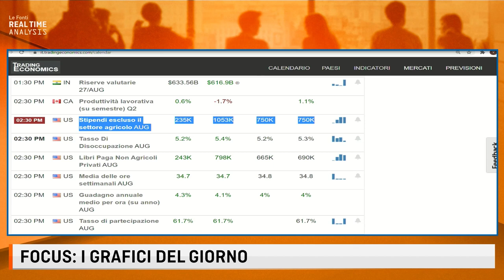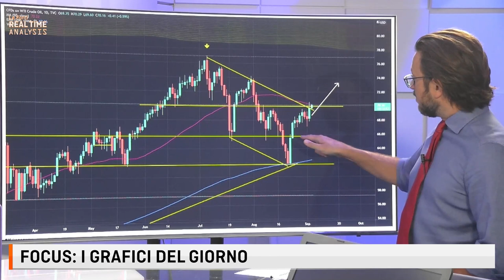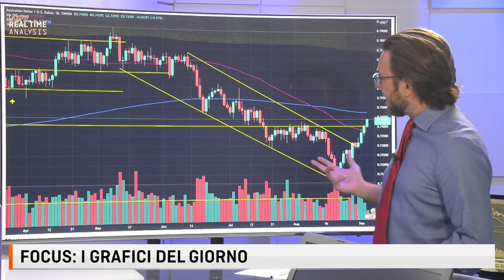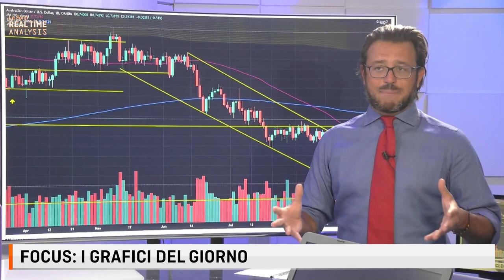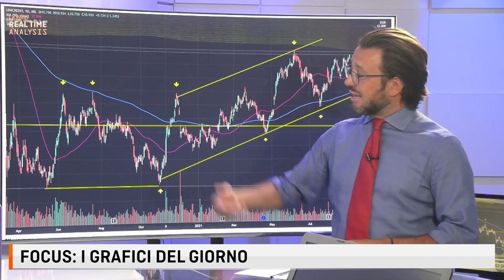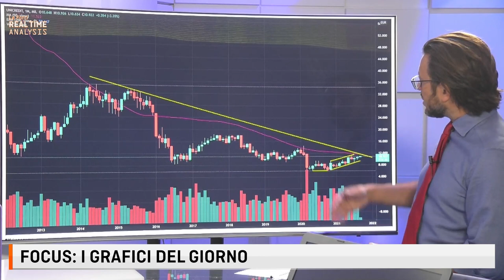CROLLANO I NON FARM PAYROLLS, TAPERING PIÙ LONTANO, BORSE GIÙ. DAX, TOKYO, PETROLIO, AUD, UNICREDIT